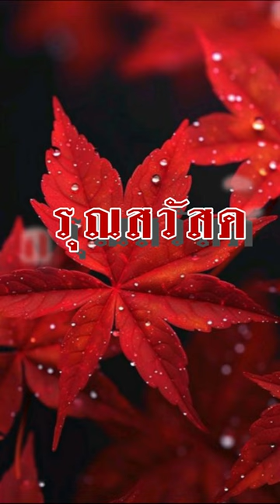สวัสดีวันอาทิตย์ "ใบไม้"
"ใบไม้" FLY